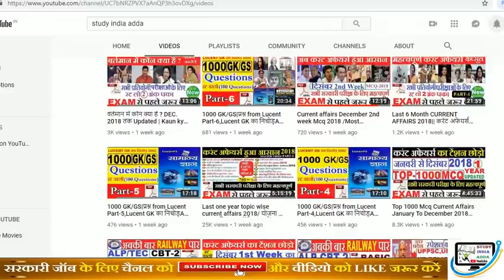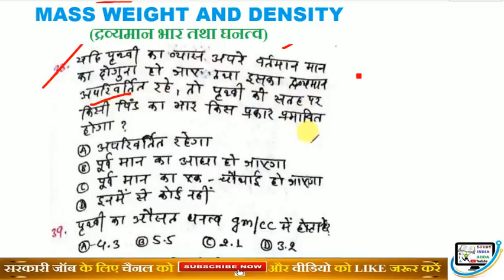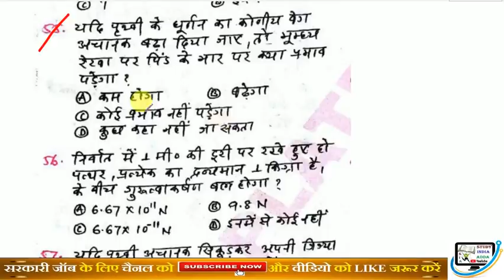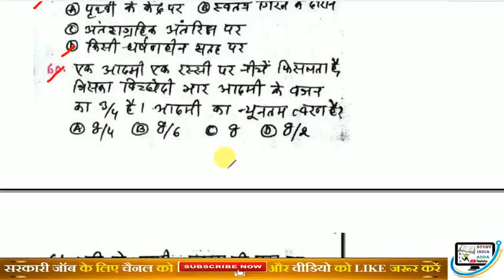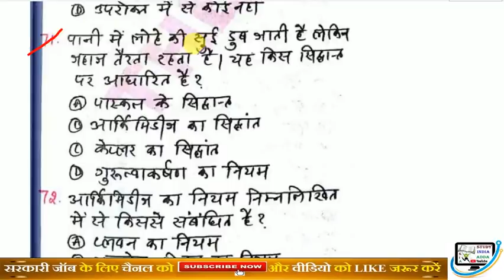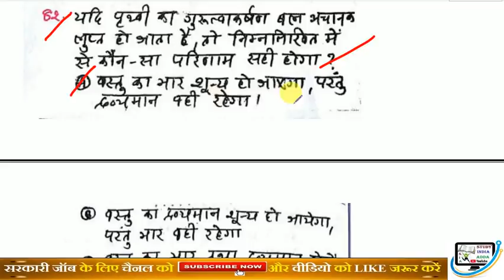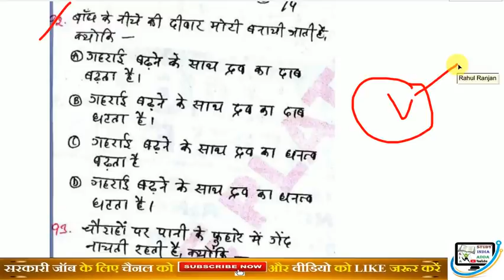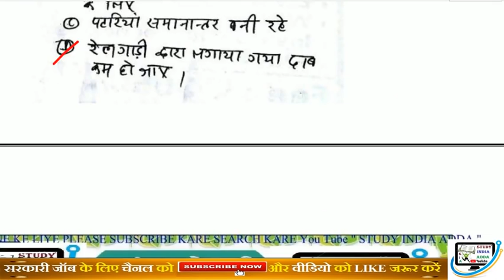Railway Alp/ Technician CBT- 2 Basic Science & Engg/ MASS WEIGHT AND DENSITY //hindi/English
Last one year topic wise current affairs 2018/फिल्म अवॉर्ड्स सम्मान 2018/फिल्मों के निर्देशक/ पुस्तकें और उनके लेखकों